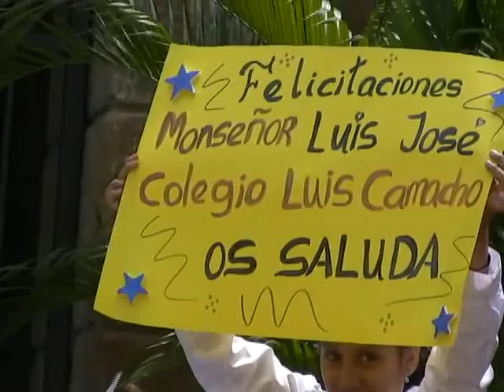MONS LUIS JOSÉ RUEDA APARICIO EN EL SANTUARIO Ma AUXILIADORA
Desde la parroquia María Auxiliadora de San Gil, viva la eucaristía que monseñor Luis José Rueda Aparicio compartió con los feligreses de esta parroquia, justo dias antes de irse para Montelíbano Córdoba.  Un momento muy especial, lleno de alegría y de mucha reflexión.